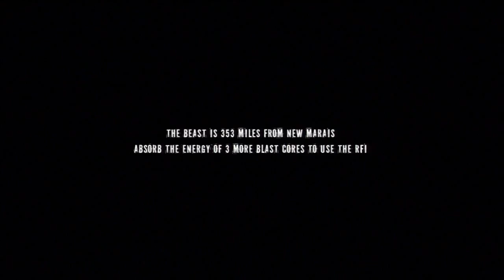Infamous 2 (with Commentary) ~ Part 46 ~ Enemy Surveilence & Emergency Measures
:D